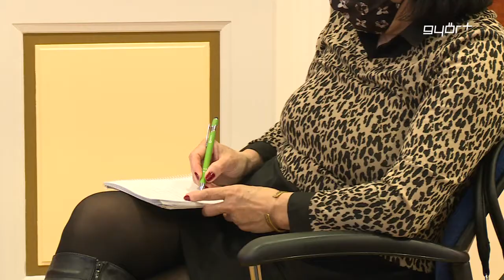Kész a büdzsé, nem vesz fel hitelt a város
Elkészült Győr 2021-es költségvetése, amit csütörtökön, sajtótájékoztatón mutattak be a nyilvánosságnak. Dr. Dézsi Csaba András polgármester és Szeles Szabolcs alpolgármester elmondták, a város, a világjárvány ellenére megőrzi működőképességét és nem vesz fel hitelt. Győr idén több mint 67 milliárd forintból gazdálkodhat, ebből több mint 24 milliárdot fordítanak fejlesztésekre, igaz, önerős fejlesztésből kevés lesz. A városvezetők kiemelték, több olyan kiemelt jelentőségű útrekonstrukció készülhet el, amit már régen meg kellett volna csinálni. Folytatódnak a Modern Városok Program keretében zajló fejlesztések is.